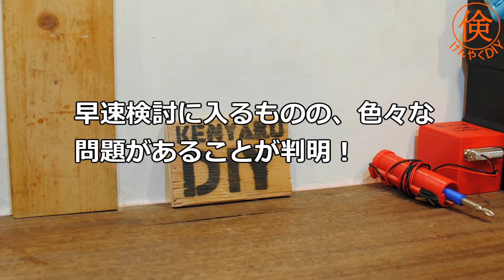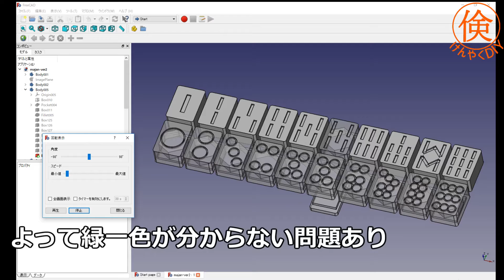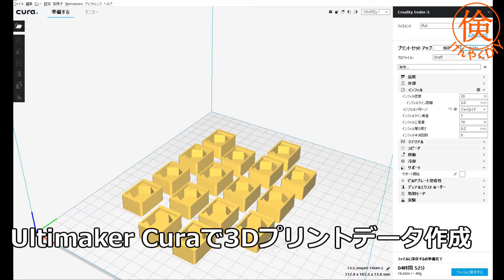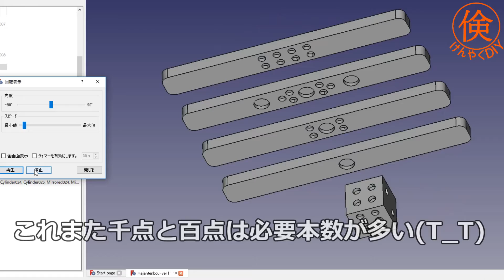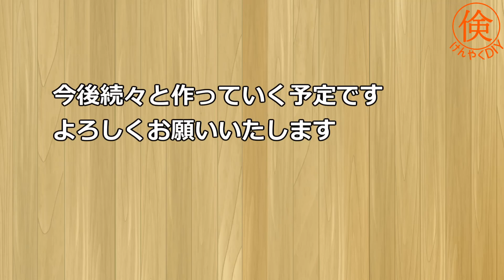【印刷時間50時間超】3Dプリンターで麻雀牌を作る【PLA870g使用】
麻雀牌、点棒、サイコロ、ケースをフルセット全て3Dプリンターで作りました。
麻雀牌136個、点棒88本、サイコロ3個、それらが全て収まるケースを製作し、印刷には50時間以上かかりましたが、無事完成しました。
麻雀牌は2色のフィラメントで作り、中にM10のナットを仕込むことで、一個15.5gと市販品とほぼ同じ重さを確保しました。大きさも市販品と同じ大きさです。
3Dプリンタの印刷精度の関係で、"萬"の文字を"万"に置き換えたり、一部簡略化しています。
材料費はPLA870gで1653円、M10ナット136個で544円で合計2197円でした。買うよりは安くできました。